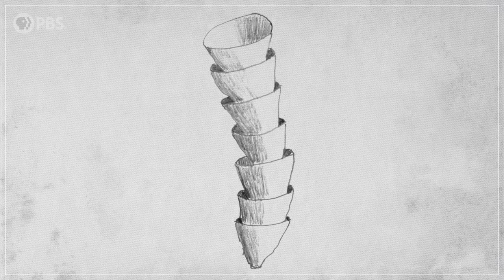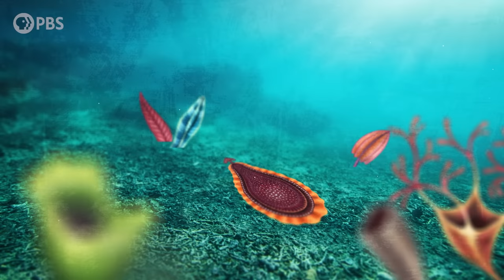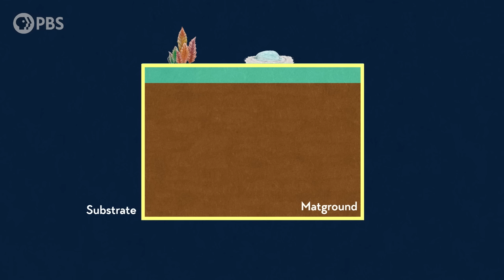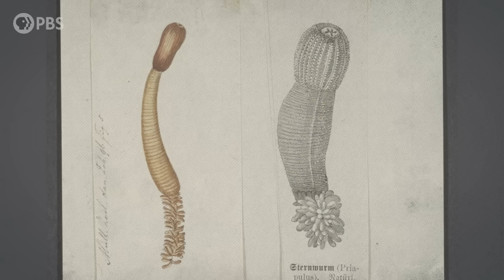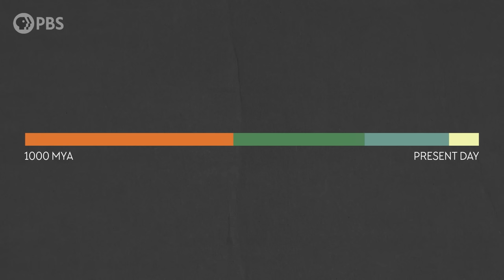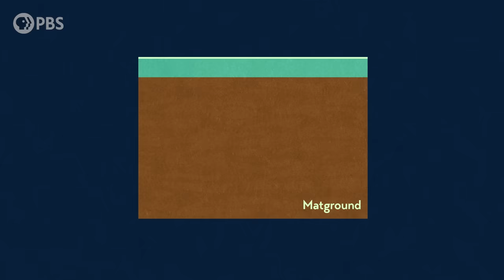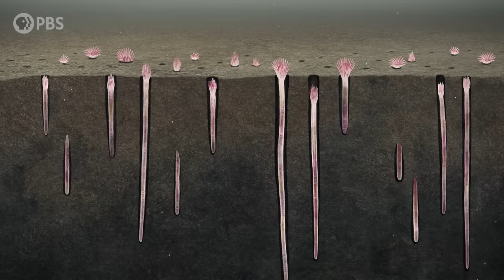How Worm Holes Ended Wormworld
↓ More info below ↓
Elongated tubes, flat ribbons, and other “worm-like” body plans were so varied and abundant that a part of the Ediacaran is sometimes known as Wormworld. But in the end, the ancient Wormworld was ended by the actions of its very own worms.

Thanks to Franz Anthony for the incredible illustrations of Ediacaran life!